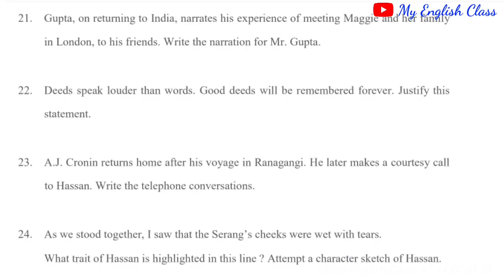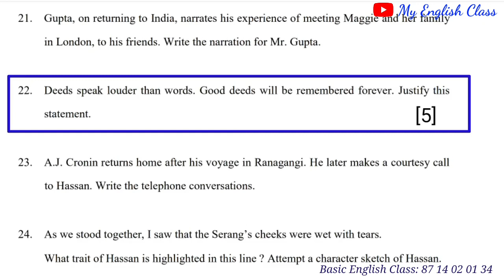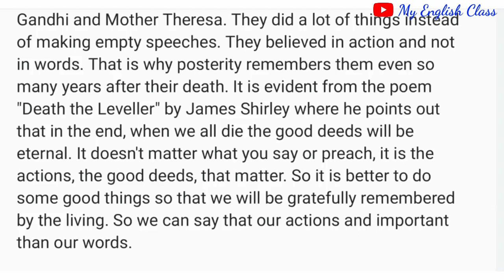plus one English important questions| Short essay| model question paper2022 | answer key